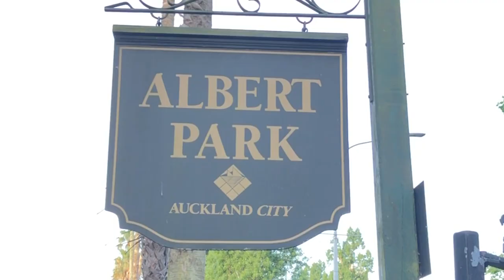WORKING OVERSEAS: Malaysia Working Holiday Visa New Zealand (English)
Application page for the 2018 Working Holiday Visa opens on the 24th of January 2018!.